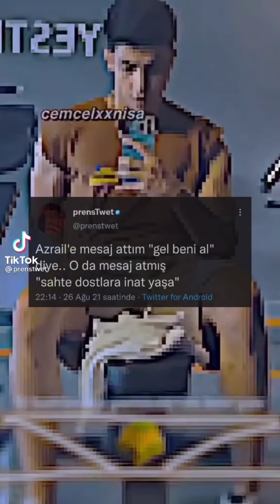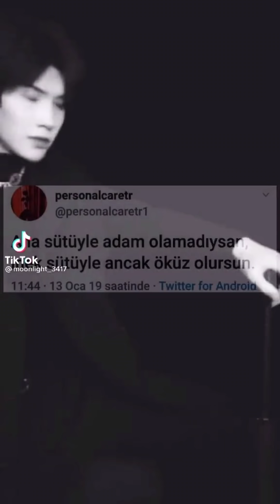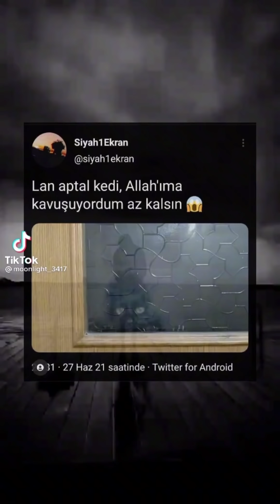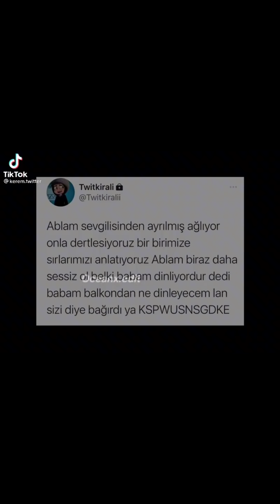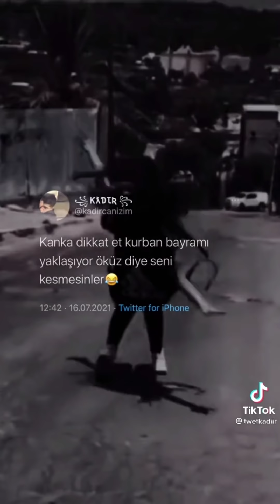tik tok twitter akımı #24☠